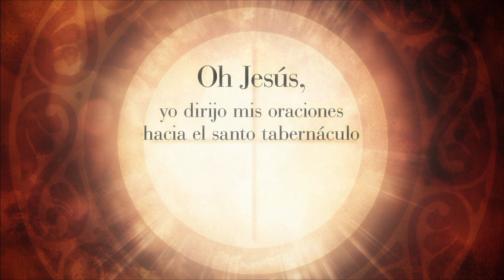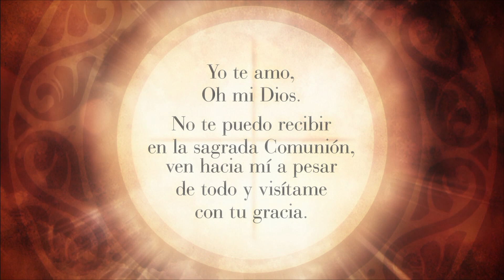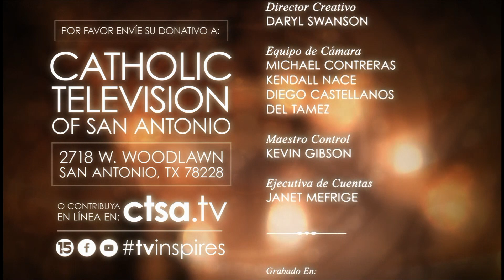La Santa Misa 05-18-2023: Jueves de la VI semana de Pascua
Jueves de la VI semana de Pascua

Please join Fr. Alberto Marin for the LIVE televised Mass.